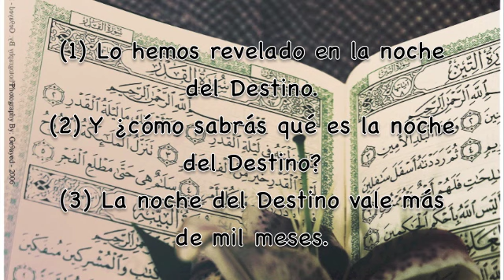Sura Al-Qadr El destino Subtítulos Español Sa'ad Al-Ghamdi